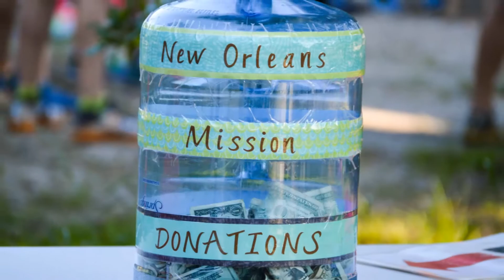audobon Q50 Race